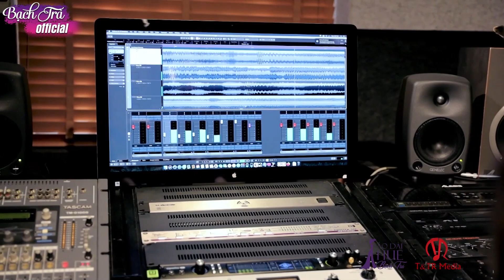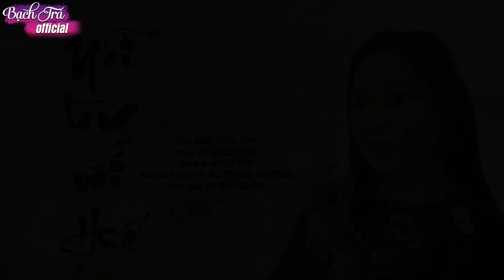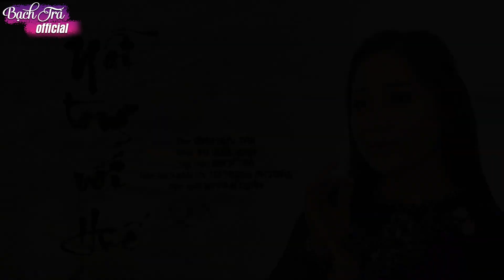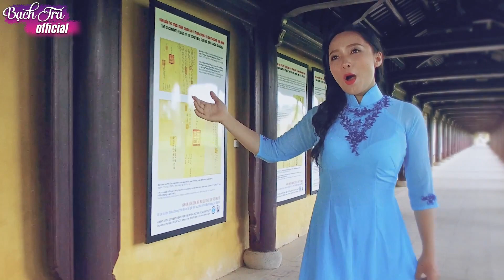Ngược Dòng Hương Giang, Huế Xưa - NGHE CẢ NGÀY KHÔNG CHÁN Những Ca Khúc Xứ Huế Ngọt Ngào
Danh sách bài hát:
00:00:00 1. NGƯỢC DÒNG HƯƠNG GIANG - BẠCH TRÀ
00:05:08 2. HUẾ XƯA -- BẠCH TRÀ
00:10:44 3. TỰ TÌNH VỚI SÔNG HƯƠNG - BẠCH TRÀ
00:16:38 4. TÌM EM TRONG NÉT HUẾ - BẠCH TRÀ
00:21:05 5. Thầm Lặng Một Vầng Trăng - Bạch Trà
00:26:46 6. NỖI LÒNG VỚI HUẾ - BẠCH TRÀ
00:33:11 7. HUẾ THƯƠNG - BẠCH TRÀ
00:38:02 8. Chiều Ni Ngoài Nớ - Bạch Trà
00:42:54 9. BẾN ĐỢI - Bạch Trà
00:48:17 10. CHUYỆN TÌNH BẾN SÔNG - Bạch Trà
00:53:43 11. HUẾ VÀ EM - BẠCH TRÀ
00:59:05 12. Sóng Hương Giang - Bạch Trà
01:05:38 13. Ai Ra Xứ Huế - Thanh Tài - Bạch Trà
01:10:38 14. LỐI QUÊ
01:15:49 15. Tạm Biệt Huế - Bạch Trà
01:20:32 16. VỀ THĂM HUẾ - BẠCH TRÀ
01:26:12 17. Sầu Cố Đô - Bạch Trà
01:31:14 18. NHỚ HUẾ - BẠCH TRÀ
01:36:10 19. Huế Bây Giờ - Bạch Trà